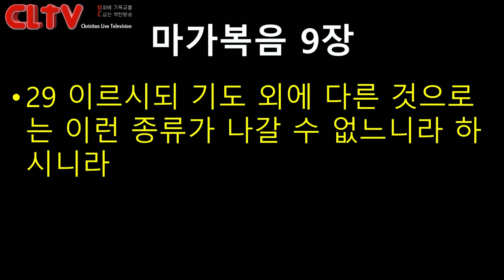CLTV파워메시지_2018.4.8_에덴교회(곽성덕 목사)_'할 수 없다고 주저앉지 말라'